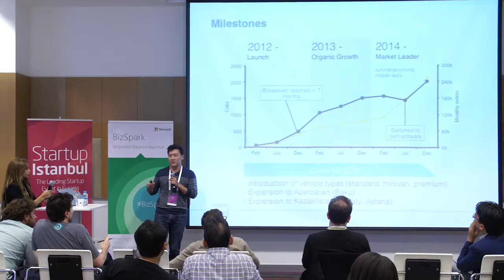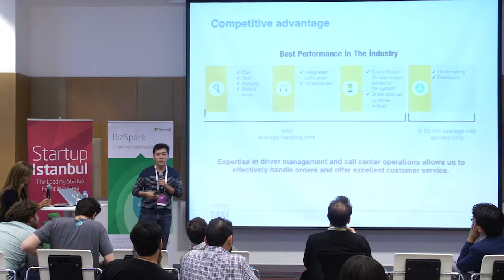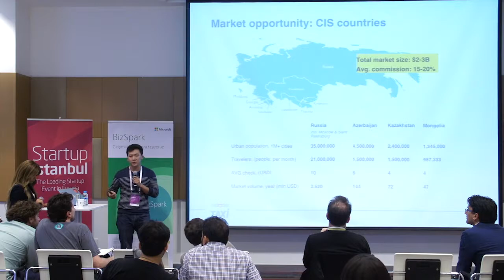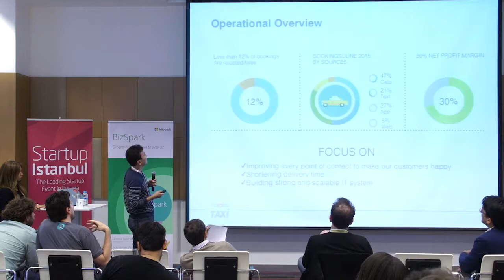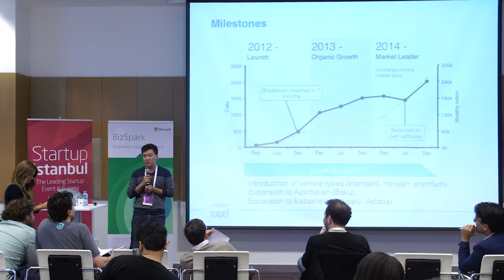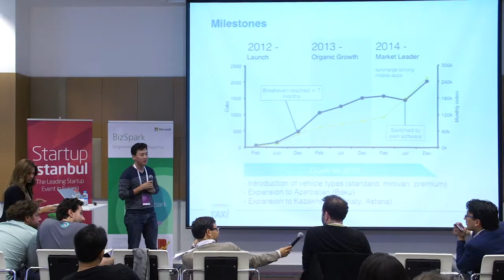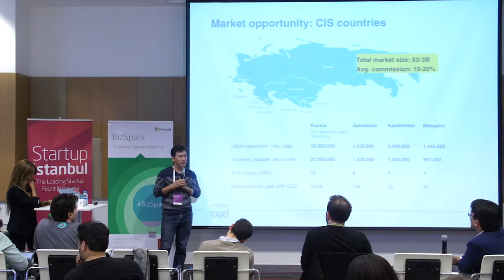Ulukman Karabukaev - Startup Istanbul 2015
Ulukman Karabukaev

ABOUT SPEAKER

Ulukman Karabukaev is the founder of Namba Taxi.